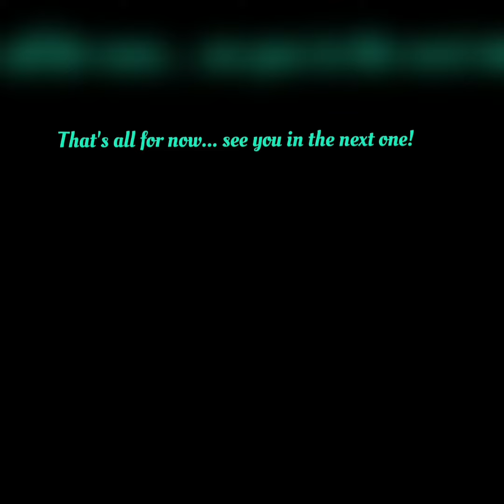Home made meehoon soup and Konlaumen